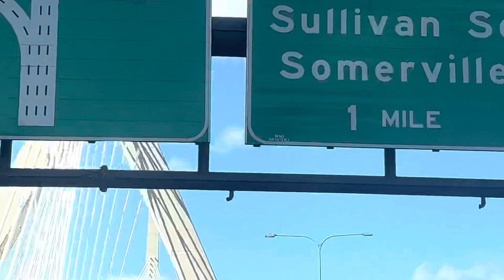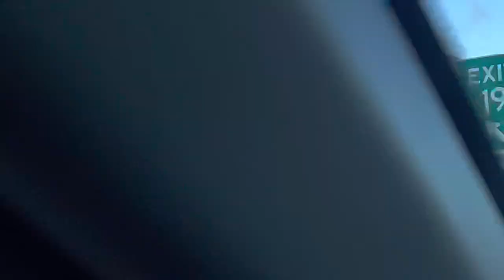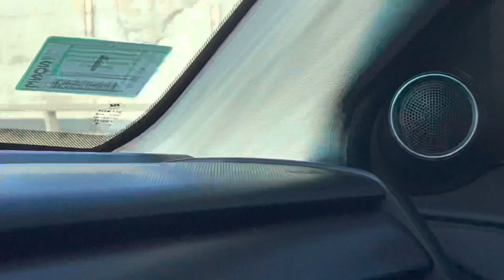BOSTON MA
Boston ma boston massachusetts moving to boston massachusetts boston massachusetts vlog living in boston what to do in boston Cambrige ma boston travel guide Alofoke tv show moving to new hampshire New hampshire living in new hampshire White mountains new hampshire Funny video funny videos funny videos 2022 dji dji mavic 2 pro dji mavic pro Trending trending tiktok songs grand show viral maths by navneet sir